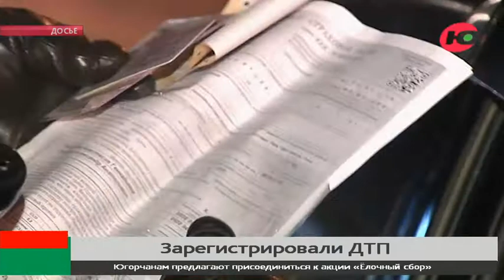На дорогах Югры произошло 13 аварий за выходные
За выходные в Югре произошло 13 ДТП. 16 человек получили травмы, в том числе три ребёнка. Так, на подъездной дороге к Белоярскому столкнулись две иномарки. По предварительным данным, югорчанин на «Ниссан Кашкай» выехал на встречную полосу и врезался в «Фиат Дукато». В результате травмы получили 5 человек. Водитель и пассажир в «Ниссане» и 3 человека в «Фиате», в том числе девочки 9 и 14 лет.